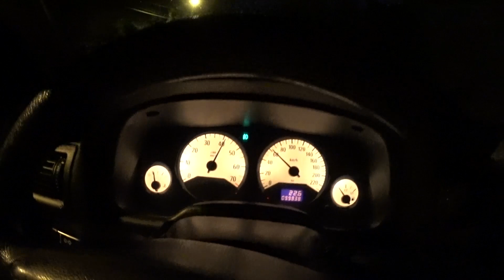ACHEI UM LUGAR PERFEITO PARA TIRAR FOTOS DE CARROS | ROLE NA MINHA CIDADE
Fala família LS, como vocês estão? Mais um vídeo para vocês, dessa vez de um rolê pela minha cidade e mostrando um lugar perfeito que achei para gravar a noite quando precisar! Espero que gostem, tirem suas duvidas e curtam o vídeo!

CONFIRA SE TEMOS A PEÇA QUE VOCE PRECISA! CASO NAO ACHAR NOS CHAME NO DIRECT DO INSTAGRAM @GARAGEMLS QUE TEREMOS A PEÇA CERTA PARA VOCE... TEMOS UM VASTO ESTOQUE COM MAIS DE 50.000 PEÇAS NACIONAIS E IMPORTADAS COM PREÇOS IMBATIVEIS!